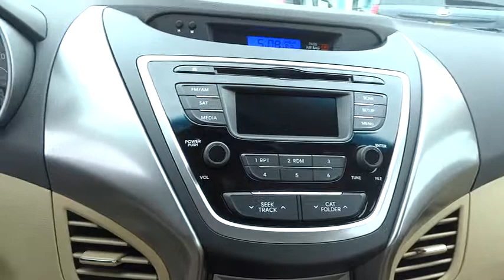2013 Hyundai Elantra Walnut Creek, East Bay, Dublin, Concord, Livermore H2891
2013 Hyundai Elantra CD PLAYER - Stock#: H2891 - VIN#: KMHDH4AE8DU978008

Future Hyundai
1051 Burnett Ave